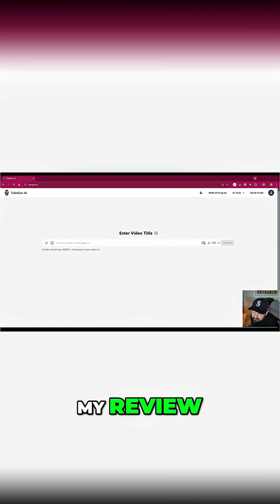People keep asking me what the best AI tool is for running a faceless YouTube automation channel —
People keep asking me what the best AI tool is for running a faceless YouTube automation channel — so I tested it myself. I started a brand-new channel two days ago just to see if this actually works. No paid opinions. Just my honest take. I’ve never taken a sponsorship, never been paid for a review, and I don’t plan to. So this is 100% unbiased. My only goal was to figure out if these AI “one-click” content tools actually do what they claim. After watching 10+ hours of tutorials, I decided to try TubeGen AI, which is marketed as an all-in-one tool — from script to voiceover to video to thumbnail. I wanted to find out if it can truly build a full faceless YouTube channel without touching an editor.